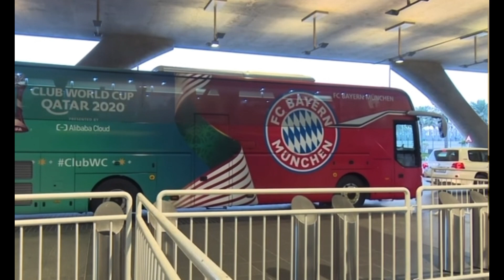AL AHLY - FC BAYERN MÜNCHEN PRE MATCH VIDEO! SEMI FINAL FIFA CLUB WORLD CUP 20/21!!!